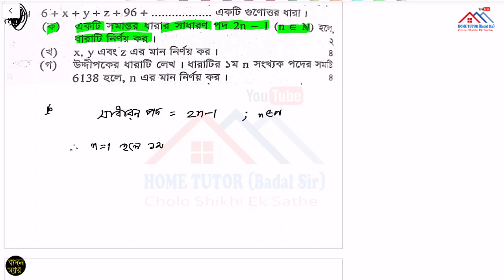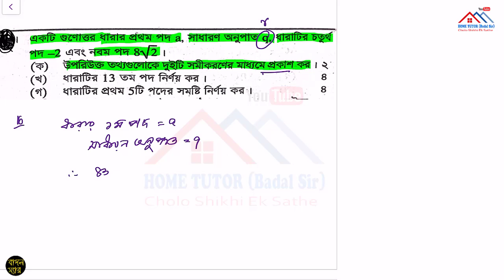Math Final Suggestion SSC 2023 || Series || এসএসসি ২০২৩ গণিত ফাইনাল সাজেশন || সসীম ধারা পর্ব-০১